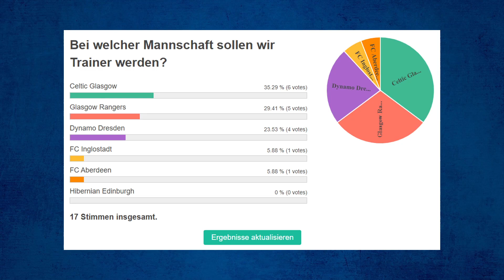NEUER JOB BEI CELTIC GLASGOW 🟢⚪ Fifa 21 Train to Glory Karrieremodus #9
Wenn es euch gefallen hat, dann zeigt es mit einem Like 👍

Die neunte Folge der Fifa 21 Train to Glory Karriere mit Celtic Glasgow. In der heutigen Folge nehmen wir das Jobangebot von Celtic an und beginnen somit ein neues Kapitel unserer Karriere. Außerdem tätigen wir auch schon die ersten Transfers. Eine wirklich spannende Folge der Fifa 21 Train to Glory Karriere mit Celtic Glasgow erwartet euch.

Bei diesem Format handelt es sich um eine Fifa 21 Train to Glory Karriere.

**Mein Setup:
Fifa 21

2021, Die Fußballzentrale